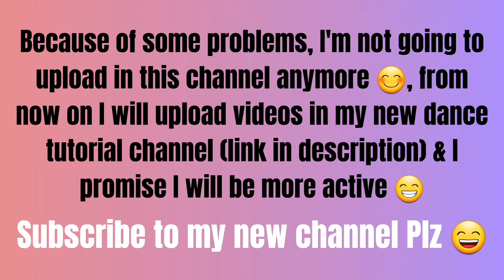IMPORTANT!!! I'm Not Going To Upload In This Channel Anymore